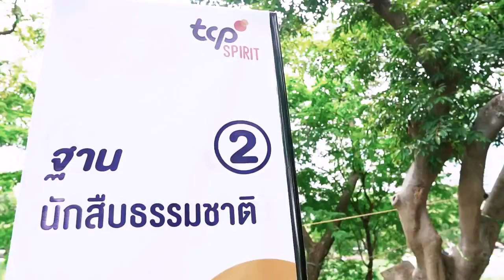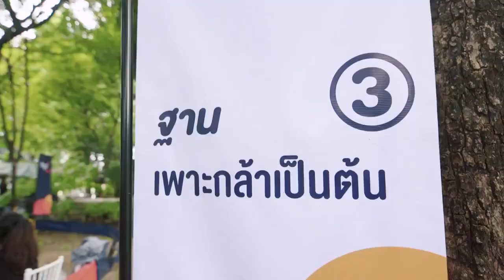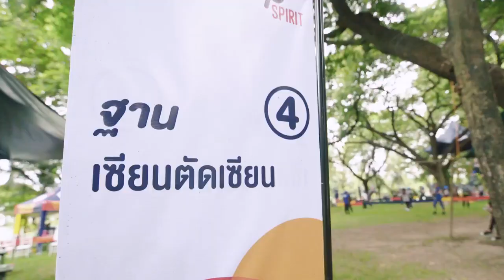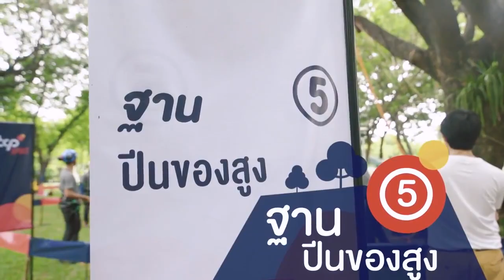เมื่อดูมันดิกลายร่างเป็นหมอต้นไม้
เมื่อพวกเรา ดูมันดิ แปลงร่างเป็น ‘หมอต้นไม้’ เพื่อเรียนรู้การดูแลต้นไม้ใหญ่ในเมืองแบบถูกวิธี ดูดิจะมันแค่ไหน